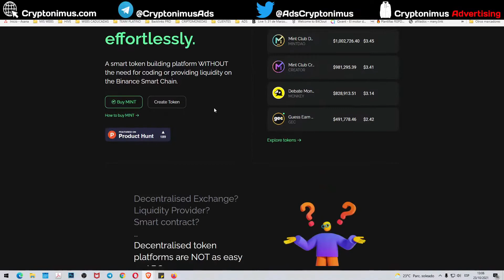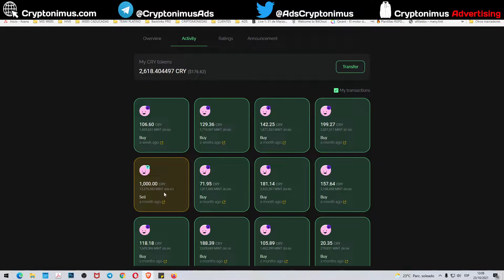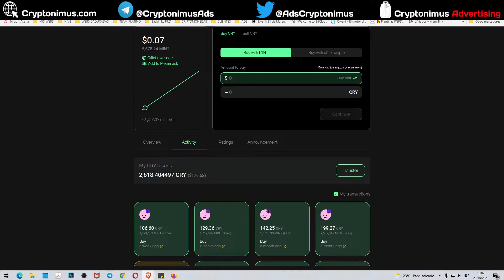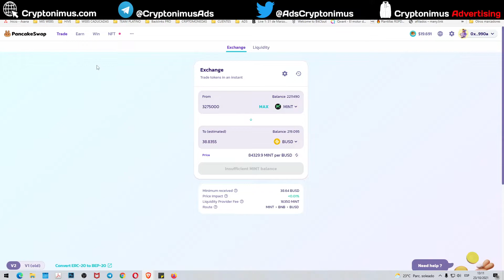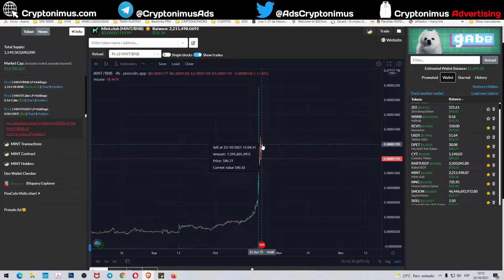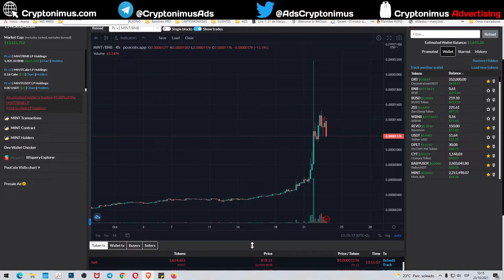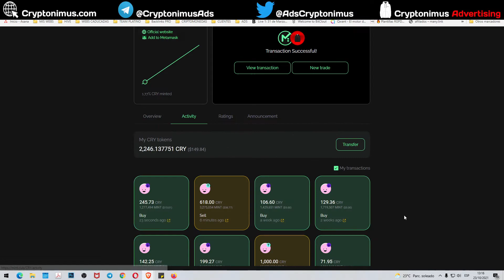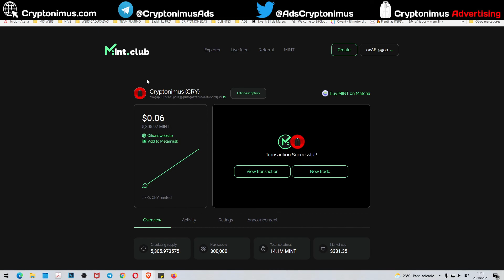Cryptonimus token hace un x4 en 3 meses. Max. Supply de 300.000 CRY y solo hay un 2,41% mintado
Hoy haciendo revisión de inversiones y revisando algunos tokens, me he dado cuenta que el valor de MINT se había disparado, entonces, he pensado, al tenerlo como colateral de Cryptonimus token, seguro que también ha subido de precio.

Y así ha sido.

Cryptonimus token:
Max. Supply: 300.000 CRY
Tokens en circulación: 7.234,64 CRY
Precio actual: 0,085 $

2 faucets gratuitas para reclamar BNB y BTC todos los días GRATIS

You can also send your contribution to:
Puedes contribuir enviando a estas Wallets:

ETHEREUM (ETH)
0xF61C502e086468E157caF02CB13C42391017ec99

BITCOIN (BTC)
1J2h38zgHvWDShNre4CY9TxhuV1NJrMkt7

MCHAIN (MAR)
MX5jSQ56w67HR78ZXTDXZawL6QKQpmNa2D

DOGECOIN (DOGE)
DNDSExSKrox1DPGgmmiWWbtpEyfEy4Kgjd

Cryptonimus token (CRY) - DRT - PEPR - PEX - BNB - BUSD, BANANA, CAKE, BAKE, etc...
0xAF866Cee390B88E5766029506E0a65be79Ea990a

Divi (DIVI)
DFVnXxCsxHRZxp4rXGLt9uZ9uxQM2hQrNN